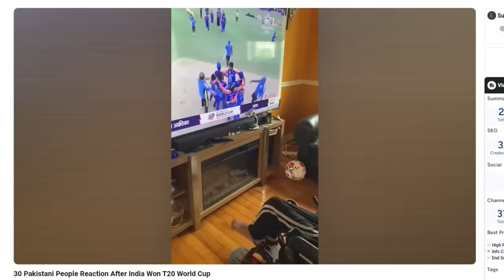Pakistani Media Shocked To See Team India's T20 WC Victory Photo On Burj Khalifa